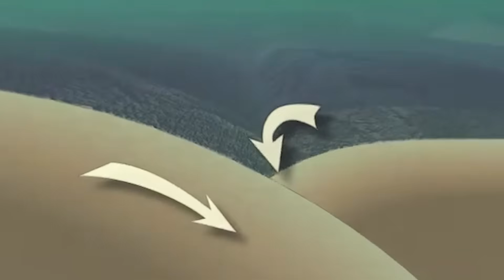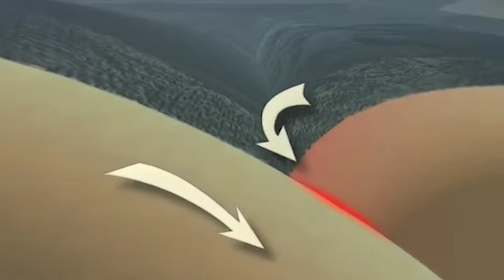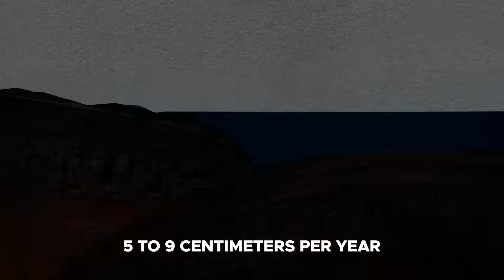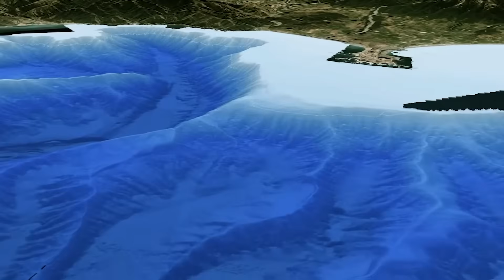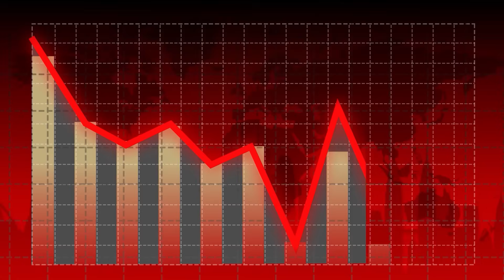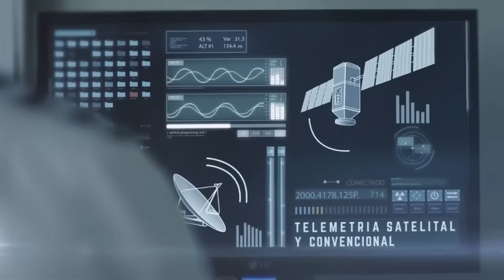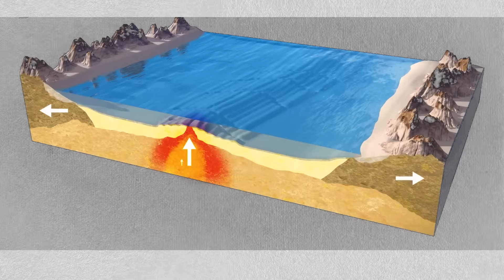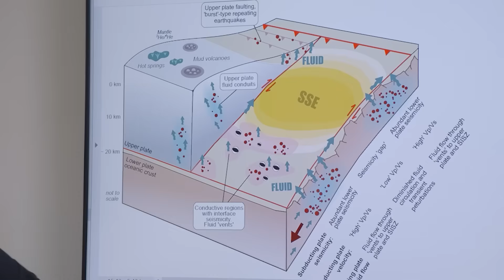Central America’s Deadliest Fault Is About To Rupture: A 9.5 Megaquake Is Coming!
Along Central America’s Pacific coast—from southern Mexico to Costa Rica—the ocean seems calm. But deep beneath the surface, the Earth is shifting in unsettling ways. Subtle tremors, some barely perceptible, others strong enough to rattle cities, have been rising from the seafloor in recent years. Lurking just offshore, hidden beneath thousands of kilometers of ocean, lies the Middle America Trench— a massive undersea fault few outside the scientific community even know exists. But to geologists, it's one of the most volatile subduction zones on Earth. While some segments of the fault have released tension in bursts, others have remained eerily quiet, locked in place for decades. With pressure mounting deep beneath the seafloor, a chilling question looms: Is the Middle America Trench on the verge of a catastrophic rupture? Let’s find out.

Video Chapters:
0:00 Intro
1:20 Geology of the Middle America Trench
3:30 Past Events & Historical Seismicity
5:12 Recent Seismic Activity
6:29 The Impending Disaster & potential impact
8:31 Preparedness, Scientific Research, and Monitoring
10:08 Future Outlook